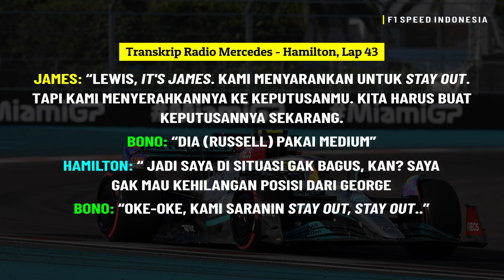Hamilton Mulai Tersingkir? Apakah Russell Sudah jadi Prioritas Mercedes?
George Russell jalani musim debutnya bersama tim utama Mercedes memang tidak berjalan sesuai yang ia harapkan.

Alih-alih bersaing di papan atas untuk kemenangan atau ikut dalam perebutan gelar juara dunia, Russell justru bertugas sebagai tulang punggung dan penyelamat wajah tim Mercedes yang musim ini sedang sempoyongan.

Dengan performa timnya yang kurang ideal, sejujurnya, penampilan Russell bisa dibilang cukup oke dengan konsistensinya.

Selain itu, ia juga sudah membuat kontribusi yang bagus bagi Mercedes dengan kemampuan spesialnya dalam memaksimalkan mobil apa adanya.

Sebagus apa penampilan Russell di Mercedes dan apakah dia sudah resmi jadi pembalap prioritas di sana menggantikan Lewis Hamilton?